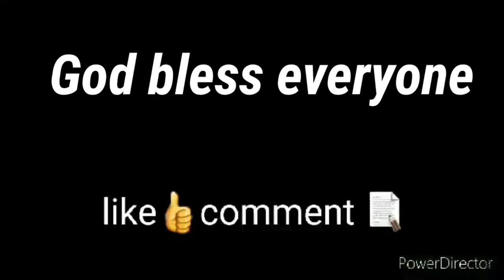Sili may insect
Masarap sa pakiramdam may tanim ka kahit sa Paso lng at konti,in time of need Hindi na need tumakbo sa market..